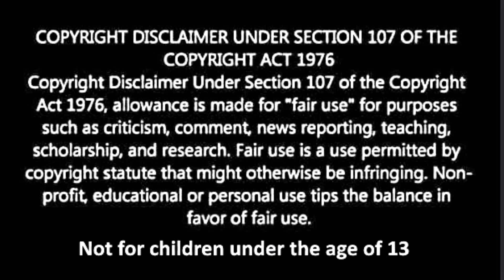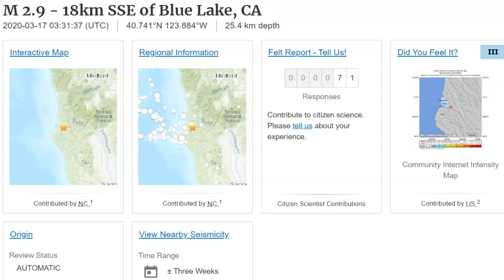Earthquake M2.9 Near Eureka, Blue Lake, CA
Credit
Google Earth and
USGS